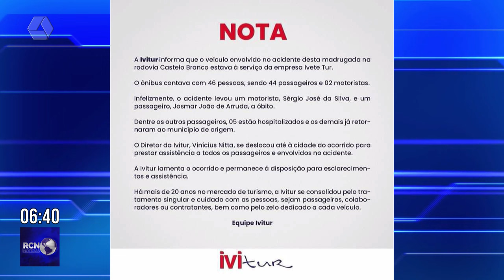Empresa emite nota confirmando duas mortes do acidente entre ônibus e carreta